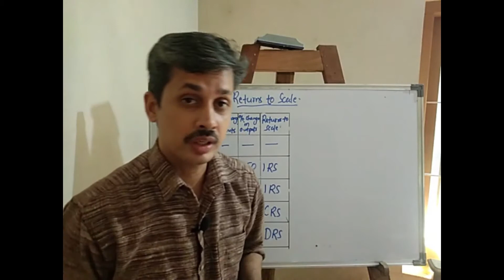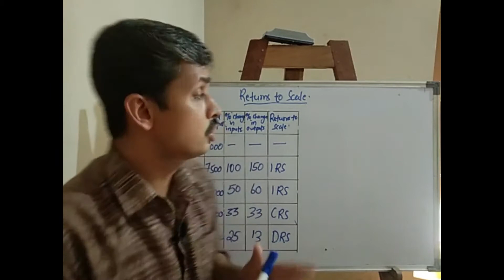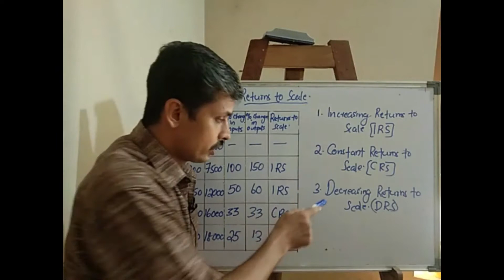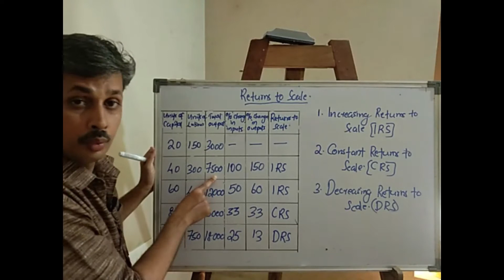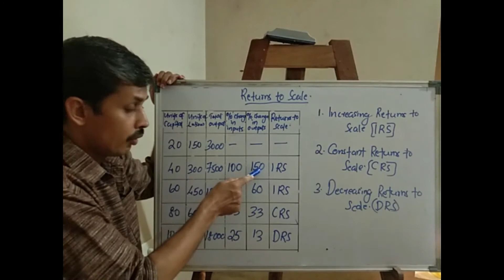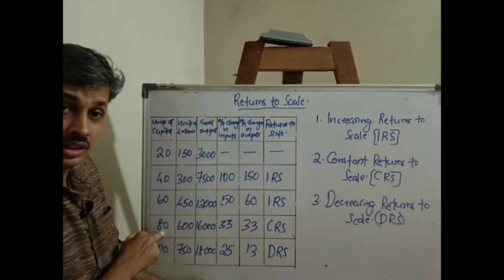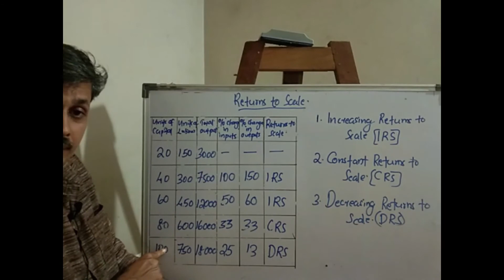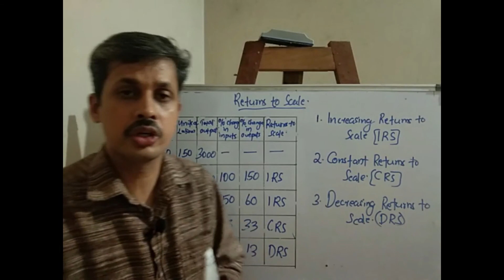Microeconomics-Plus two-chapter 3-Returns to scale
In the long run both factors are increased by the same proportion ,which is called returns to scale.Three phases of returns to scale are,
1.Increasing returns to scale-When a proportional increase in all inputs results in an increase in output by a larger proportion,the production function is said to be called increasing returns to scale.
2.Constant returns to scale-When a proportional increase in all inputs results in an increase in output by the same proportion ,the production function is said to be called constant returns to scale.
3.Decreasing returns to scale-When a proportional increase in all inputs results in an increase in output by a smaller proportion,the production function is said to be decreasing returns to scale.